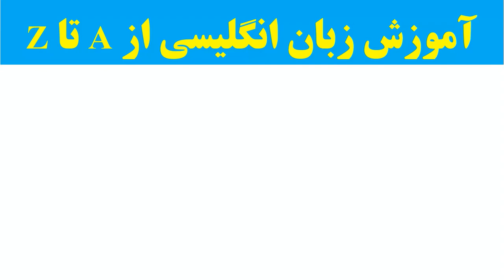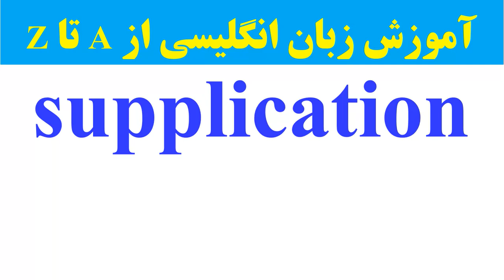۱۱۰۰ واژه که باید دانست || 1100 Words You Need to Know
معرفی کتاب 1100 واژه ضروری زبان انگلیسی (1100 words you need to know)

کتاب 1100 واژه ضروری زبان انگلیسی منبعی بسیار مهم برای تقویت دایره واژگان محسوب می‌شود.
همچنین افراد برای شرکت در آزمون‌های بین‌المللی مانند آیلتس، تافل و آزمون دولینگو از کتاب 1100 استفاده می‌کنند. لغات این کتاب سطح نسبتاً دشواری دارند پس برای استفاده از آن باید از سطح زبان نسبتاً خوبی برخوردار باشید.
 کتاب 1100 توسط انتشارات Barrons Educational Series برای اولین بار در سال 2013 در 408 صفحه منتشر شده‌است.
بهتر است قبل از خواندن کتاب 1100 واژه، کتاب 504 واژه ضروری زبان انگلیسی را مطالعه کرده باشید. با مطالعه این کتاب زبان‌آموزان به تسلط کافی در زمینه واژگان کاربردی زبان انگلیسی می‌رسند.
کل واژگان کتاب 1100 در 46 هفته ارائه می‌شود. در هر هفته شما با 20 لغت جدید مواجه می‌شوید. ویژگی مثبت این کتاب این است که دقیقاً برای شما مشخص کرده که در هر روز کدام کلمات را بخوانید. کتاب در هر روز برای شما 5 لغت جدید را ارائه می‌کند. پس برای یادگیری لغات هر هفته به 4 روز نیاز دارید. می‌توانید 3 روز باقی مانده را به تمرین و تکرار اختصاص دهید که باعث تثبیت مطالب در ذهنتان می‌شود.

روند کلی مطالب کتاب 1100 واژه ضروری زبان انگلیسی

کتاب 1100 واژه ضروری از پنج بخش تشکیل شده با هدف بهتر به خاطر سپردن لغات ضروری انگلیسی.

قسمت اول هرروز معرفی کلمات است. زیر هر یک از واژگان فونتیک آن‌ها نوشته شده است پس شما به راحتی می‌توانید از تلفظ آن‌ها آگاه شوید.

سپس با متنی کوتاه مواجه می‌شوید. متنی که شامل 5 کلمه جدید آن روز است.

 قسمت سوم هر روز،‌ Sample test است. جملاتی با جای‌ خالی به شما نشان داده می‌شوند و شما باید با کلمات جدیدی که در آن روز آموخته‌اید،‌ آن‌ها را تکمیل کنید.

قسمت چهارم Definitions نام دارد. معنی و توضیحی از کلماتی که آموخته‌اید به انگلیسی آورده شده. شما باید تشخیص دهید که هر توضیح مربوط به کدام کلمه است.

در انتهای هر روز با قسمتی مواجه می‌شوید به نام Today’s idiom و با اصطلاحات و ضرب‌المثل‌هایی که کاربرد زیادی در گفت‌وگوهای انگلیسی زبانان دارند آشنا می‌شوید.

تمرین‌های مرور هفتگی

شما دروس هر هفته را در 4 روز به پایان می‌رسانید. همان‌طور که گفتم سه روز باقی ‌مانده را به مرور و تثبیت مطالب می‌پردازید. برای مرور پایانی در انتهای هر هفته قسمتی در نظر گرفته شده تحت عنوانReview .
در تمرین اول این قسمت کلمات در ستون A نوشته شده‌اند و مترادف‌های آن‌ها در ستون B. شما باید هر کلمه را به مترادف آن وصل کنید. در این قسمت ممکن است با کلمات جدیدی مواجه شوید پس با یادگیری آن‌ها می‌توانید دایره واژگان خود را تقویت کنید.
قسمت دوم مرور مربوط به Word search می‌شود. در این تمرین متنی آورده شده که تعدادی جای‌ خالی در آن وجود دارد . شما باید با کلماتی که در آن هفته یاد گرفته‌اید، آن‌ها را تکمیل کنید. برای اینکه بتوانید راحت‌تر آن را انجام دهید بالای جای خالی اشاره شده که کلمه موردنظر این قسمت در کدام روز از آن هفته ذکر شده.
این روال کلی یادگیری لغات کتاب 1100 بود. تمرین‌های زیادی که در این کتاب وجود دارد به شما کمک می‌کند هرچه بهتر کلمات را به خاطر بسپارید و آن‌ها را در ذهن خود تثبیت کنید. در کل این نکته را در نظر داشته باشید که کتاب‌هایی همچون 1100، سه هزار واژه لانگمن و 504 از بهترین منابع تقویت دایره واژگان انگلیسی هستند. پس برای تقویت واژگان‌تان می‌توانید از این کتاب‌ها استفاده کنید.